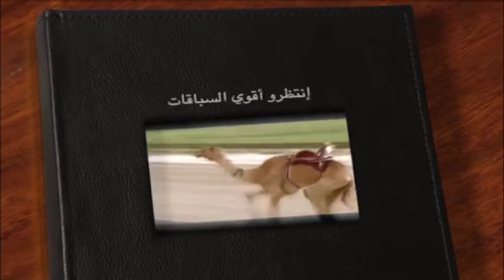ملخص سباق الثنايا للشيوخ الوثبة الأسبوع الثاني مساء ٢٣ ١٠ ٢٠١٥